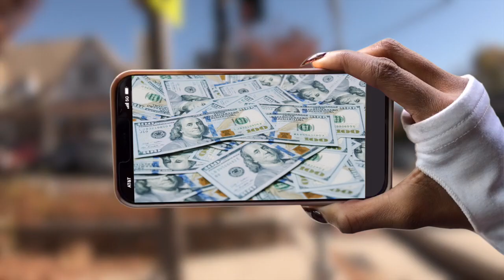Franchón Crews-Dezurn ready for championship fight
In this episode of 2 BMore, Erica speaks with Franchón Crews-Dezurn, the "Heavy Hitting Diva", about her undisputed Super Middleweight championship fight against Savannah Marshall in Manchester, England.